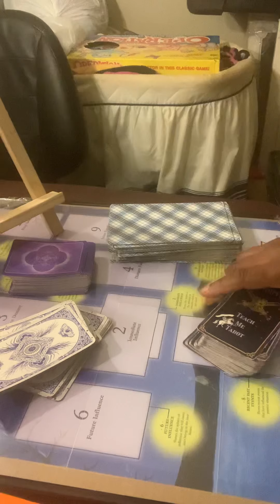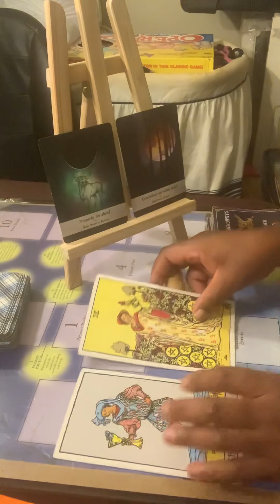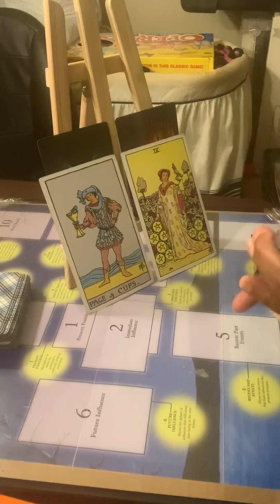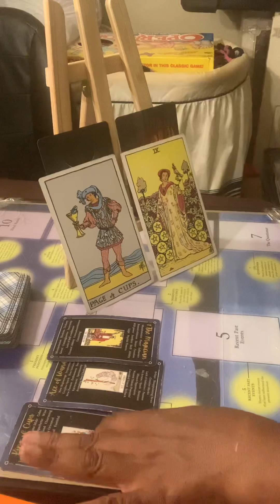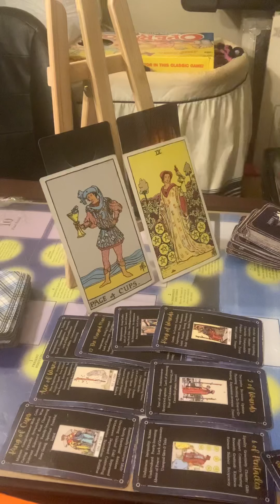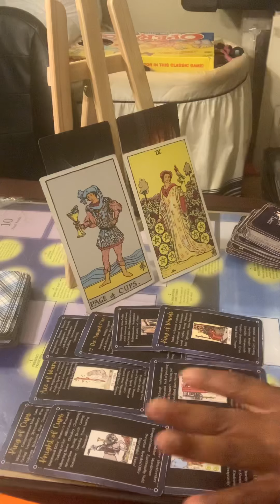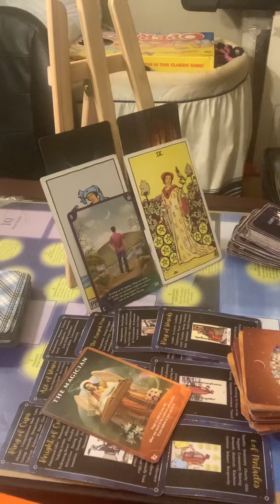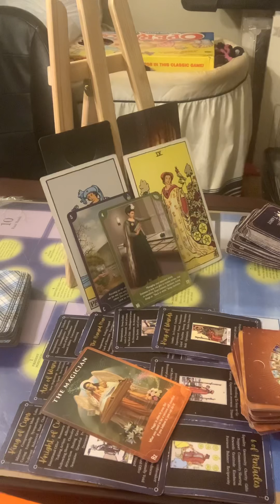Horoscope for my Aries/week-17-22-2021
What’s up lover’s